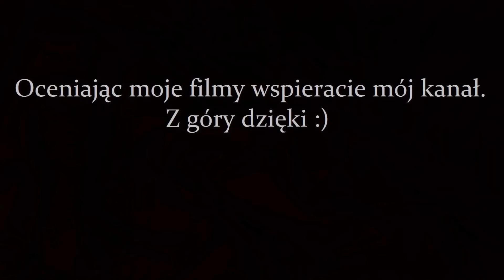Hellblade: Senua's Sacrifice (07) - (GamePlay / Let's Play) - "Za Dilonem"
Główną bohaterką Hellblade: Senua’s Sacrifice jest tytułowa Senua – celtycka wojowniczka, która udaje się w niebezpieczną podróż do wikińskiego piekła, by stoczyć walkę o duszę swojego zmarłego ukochanego. W toku przygody kobieta musi stawić czoła fantastycznym, przerażającym istotom zamieszkującym tę upiorną krainę oraz własnym słabościom – następstwem tych ostatnich są doświadczane przez nią wizje i halucynacje.